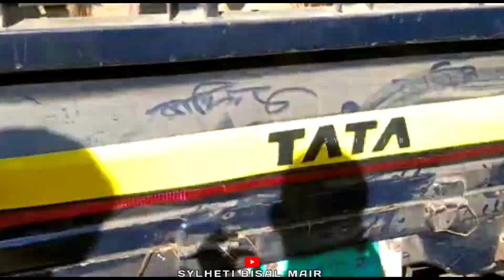★বাংলার লায়ন★ কোম্পানিগঞ্জ! সিলেটের জনপ্রিয় লড়াকো ষাঁড় এখন চট্রগ্রামে | Banglar Lion | Sylhet - Ctg